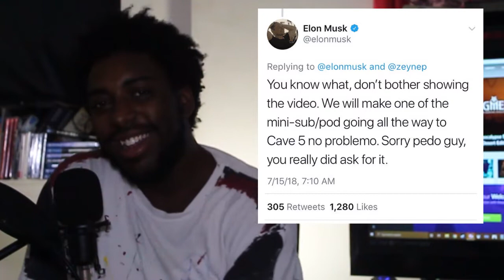Cyberpunk 2077 Outrage Video [Rant]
Cyberpunk 2077 labeled by Rock, Paper, Shotgun and other sources as racist and transphobic after E3 2019. An idiot chimes in.